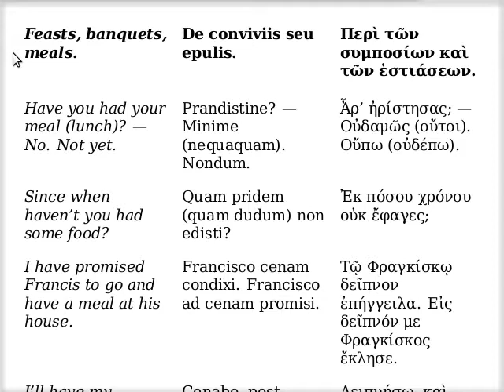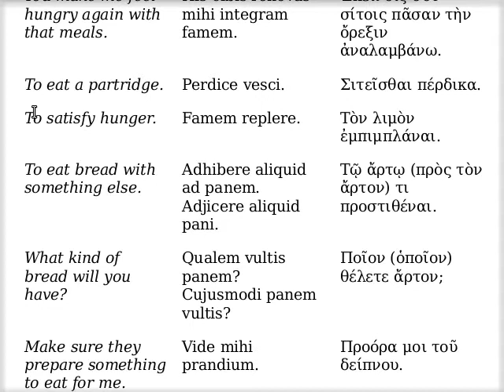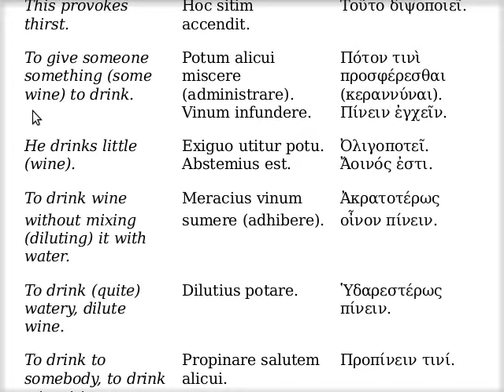Περὶ τῶν συμποσίων καὶ τῶν ἑστιάσεων